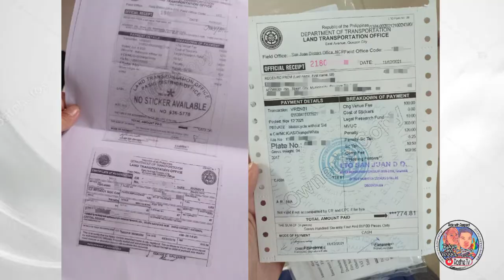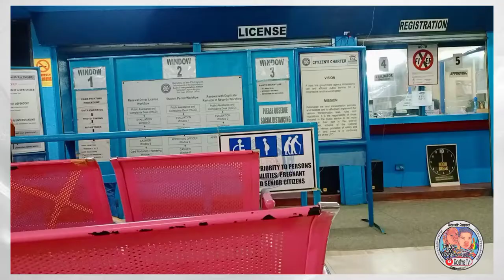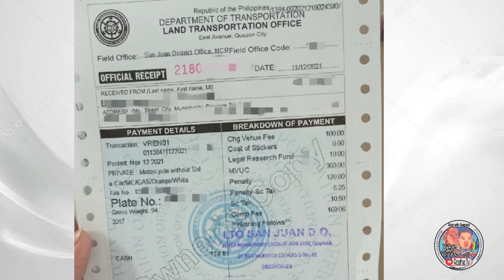RENEWAL FOR MOTORCYCLE STEP BY STEP TUTORIAL | LTO PHILIPPINES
Easy steps for renewal motorcycle registration.